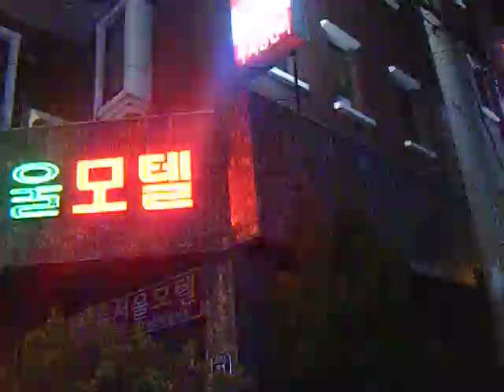Seoul South Korea Backstreets at night!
Walking through the backstreets of Seoul South Korea around Christmastime...freezing cold and the streets are basically empty!